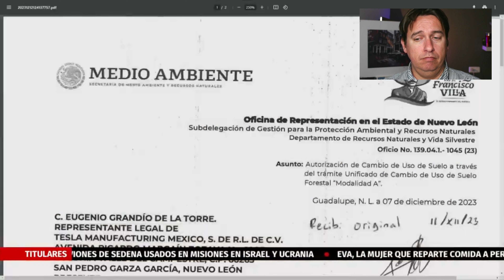Tesla México ARRANCA!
Tenemos buenas noticias sobre Tesla México y es que está cerca de empezarse el proceso de construcción de la factoría del Model 2 y que sin duda vamos a ver salir antes de 2025 de la factoría!